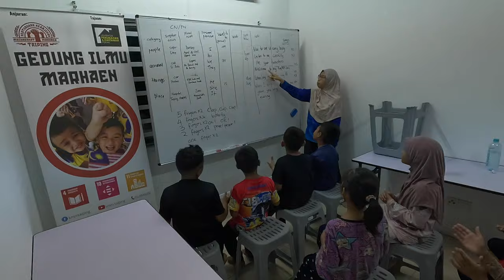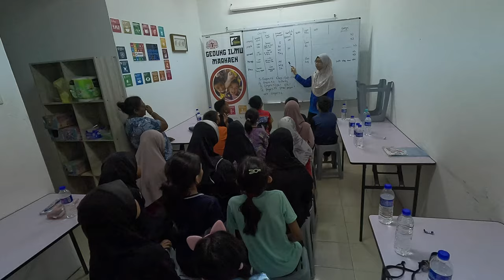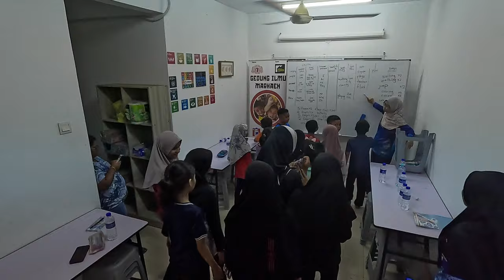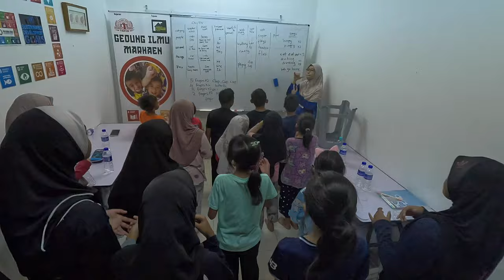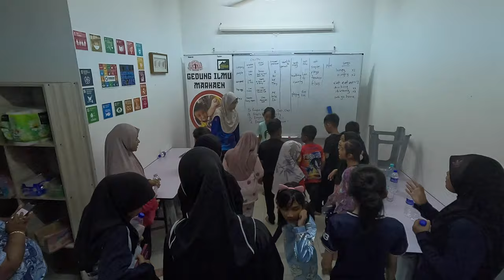Kelas Tambahan Percuma PPR Simpang Perdana